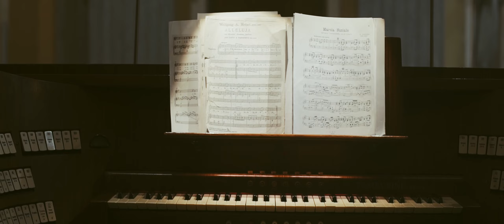MAI PIU’ DISTANTI // by your side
Moving Wedding in Pozzuoli | Napoli | Italy
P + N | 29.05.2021